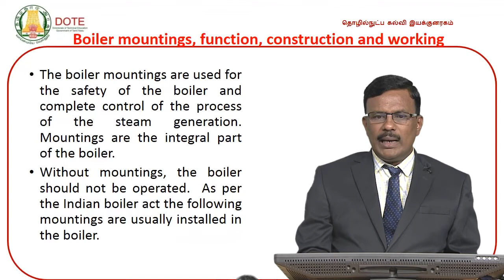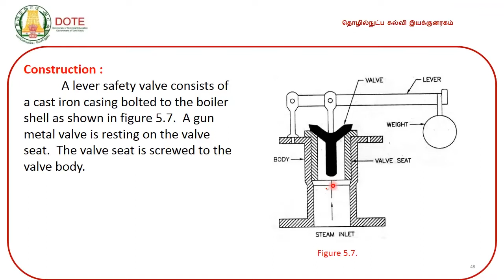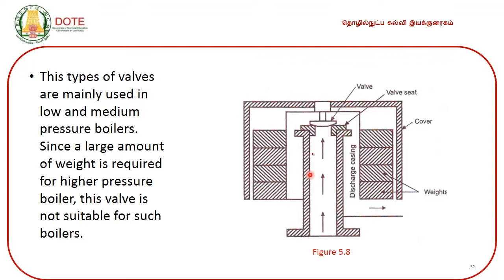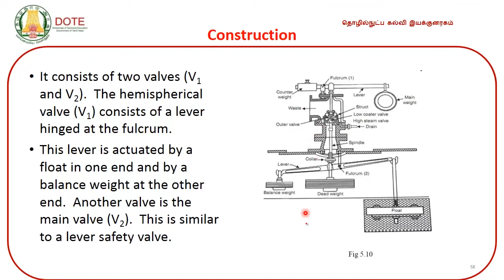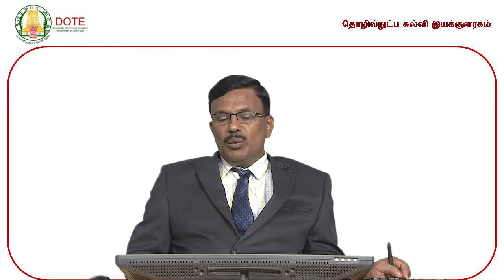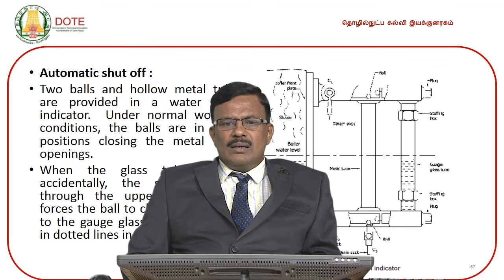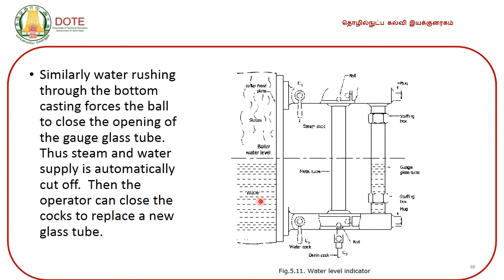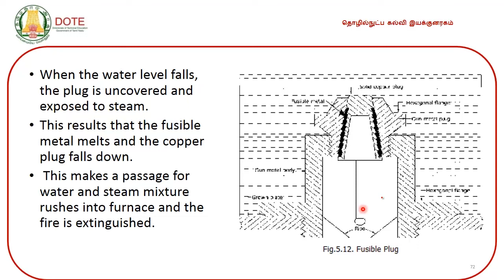UNIT 5 HEAT POWER ENGINEERING